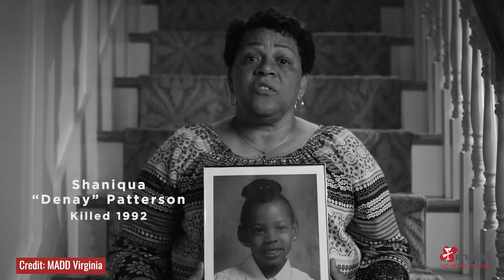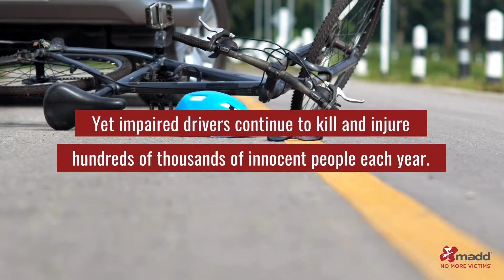Auto technology to prevent impaired driving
It’s been two years since the Infrastructure Investment and Jobs Act was signed into law, with a provision that requires a national safety standard for state-of-the-art smart technology in all new cars that would ultimately eliminate impaired driving. The law requires USDOT to issue a final rule before November 2024 and gives auto makers two to three years after that to equip new cars with technology that complies with the USDOT rule.